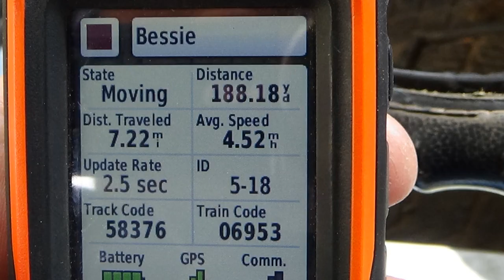"NO GUN!" Beagles Run To Catch Cottontail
Beagles Running Cottontail Rabbits in Oregon